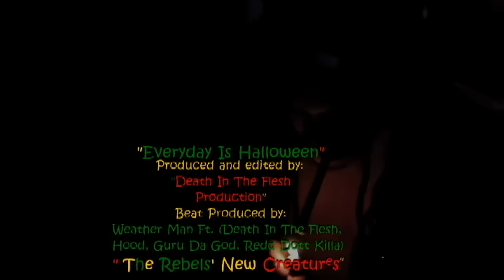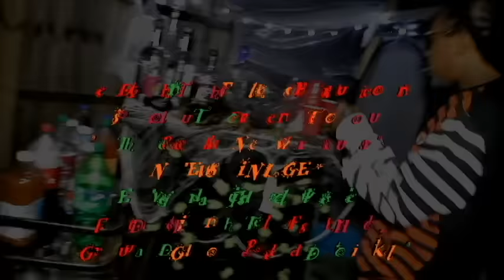Oct 31st Everday Is Halloween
NEW SINGLE, "Every Day Is Halloween", ft. "The Rebels' New Creatures". Video & Engineering Produced & Edited By: Death In The Flesh Beat created by: Weather Man ft. Death In The Flesh, Hood, Guru Da God, & Redd Dott Killa!! Happy Halloween!!!